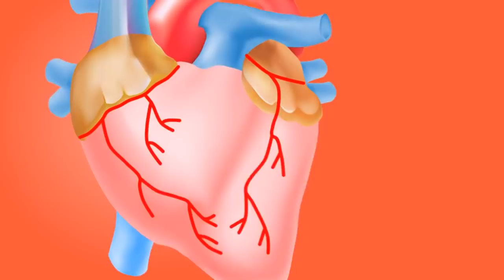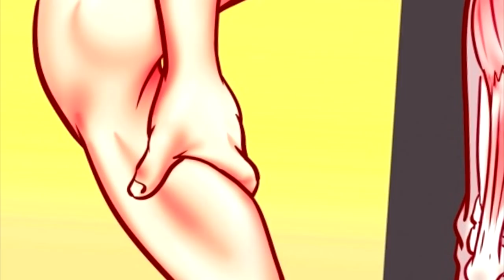Τι Θα Συμβεί Αν Κρατάτε Τα Πόδια Ψηλά Για 20 λεπτά;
📗 ΚΑΤΕΒΑΣΤΕ ΔΩΡΕΑΝ - [ΑΣΚΗΣΕΙΣ ΓΙΑ ΤΑ ΜΑΤΙΑ]

✅ ΚΑΤΕΒΑΣΤΕ ΔΩΡΕΑΝ ΤΟ e-book '[Πως & Ποιες Τροφές Δίνουν ή Παίρνουν Ενέργεια;'' + ''Πίνακας Αλκαλικών & Όξινων Τροφών]

📗 ΚΑΤΕΒΑΣΤΕ ΔΩΡΕΑΝ - [9 ΑΣΚΗΣΕΙΣ ΓΙΑ ΤΟΝ ΑΥΧΕΝΑ]

📗ΚΑΤΕΒΑΣΤΕ ΔΩΡΕΑΝ ΤΟ e-book - [5 ΥΓΙΕΙΝΑ ΣΜΟΥΘΙ]

Φίλοι μου,

Σας ευχαριστώ!